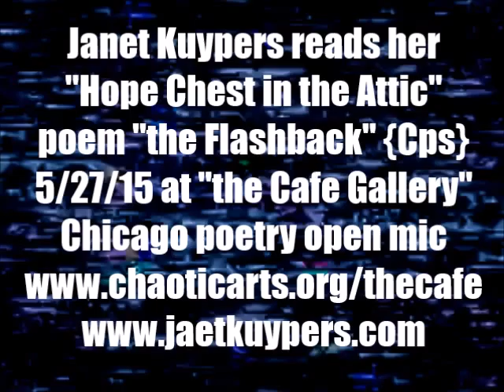Janet Kuypers reads her poem "the Flashback" @ Chicago's "the Cafe Gallery" 5/27/15 Cps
This video is from the Cafe Gallery open mic on May 27th 2027 (5/27/15) at the poetry open mike at "the Cafe Gallery" in Chicago @ Gallery Cabaret (hosted by Janet Kuypers). Included in this video is also the open mic, with readers such as Janet Kuypers, Bob Rashkow, Joffre Stewart, Jerry Pendergast, Jason Noah, Bill Yarrow, Mark Willage (playing a song on the guitar), Patrick Hurley, Luis Martinez  (playing the piano), Bob Lawrence, and Dan Cleary (reading a poem and singing a song).

At the end of the evening (before the two features scheduled that night), Janet Kuypers performed her poem "the Flashback", in honor of the fact that it is from her first book "Hope Chest in the Attic", and she is planning to release that book in a second printing very soon..

This show was filmed with a Canon fs200, and small parts of Kuypers reading poetry were also video recorded with a Canon Power Shot.

You can always get information about the Cafe to see links to features and video links from performances.

for expanded information on her writing, music or performance art (or check her out on twitter or see her 6 second poetry vines via her alternative twitter